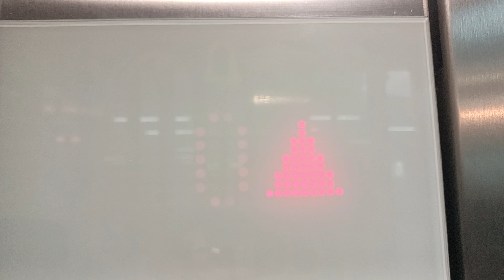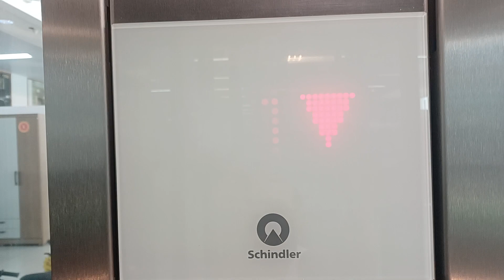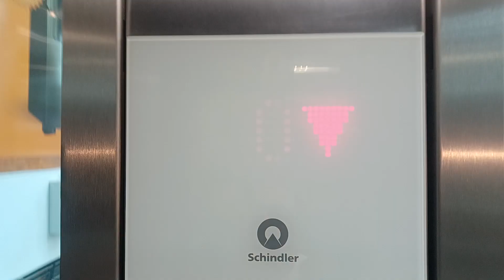Elevator Schindler V5.0 Macavi